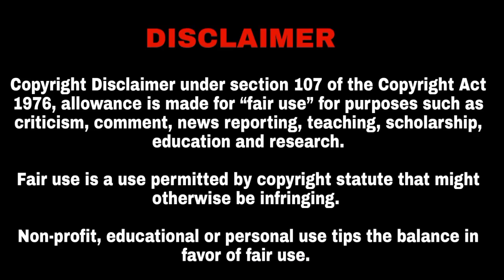Kick Ass 2 | tamil story